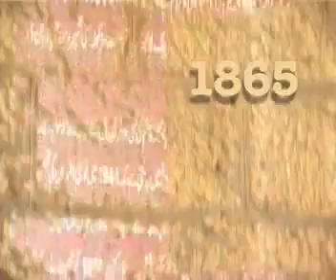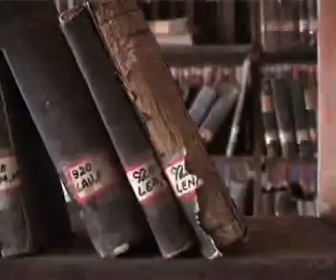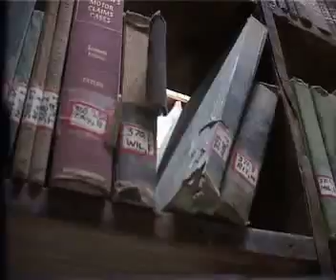FRIOR Library Nasrullah MIDDAY AAJ TV